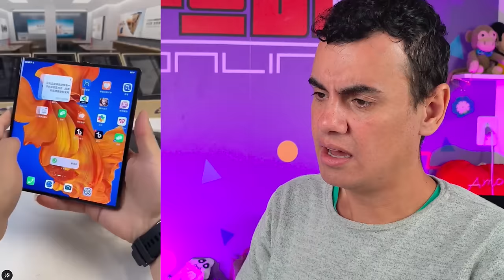PRODUTOS CHINESES VENDIDOS NA INTERNET 01 - Fubá online